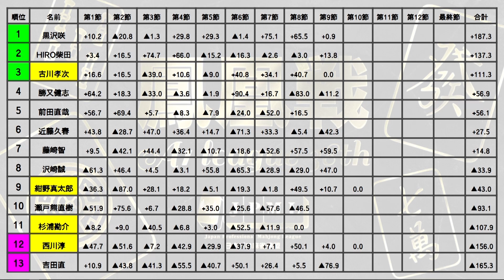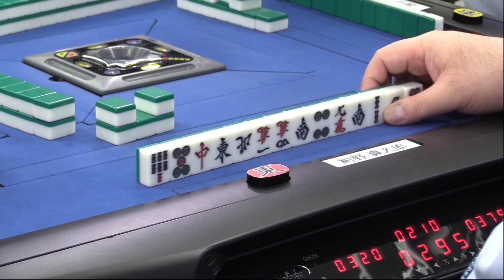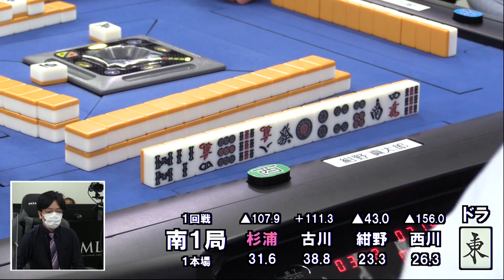【麻雀】第38期鳳凰戦A１リーグ第10節B卓１回戦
古川孝次vs紺野真太郎vs西川淳vs杉浦勘介
解説：HIRO柴田
実況：古橋崇志
ルール：日本プロ麻雀連盟公式ルール